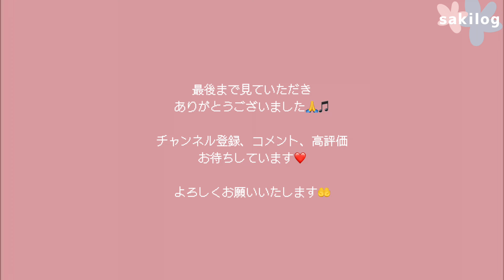【主婦 vlog】PMSがありながらも育児家事をこなす主婦💥⤵️整理整頓📦✨床掃除、丁寧な掃除。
休日にやりたかった掃除をしていく動画。
心身ともに疲れる日もありますが
掃除をしてリセットしています🧹

お待ちしておりますっ(〃ω〃)

🎧opening music🎷
샛별 - 소설 속 주인공